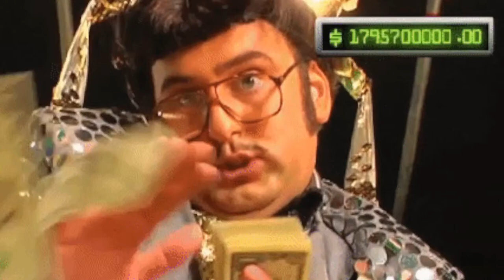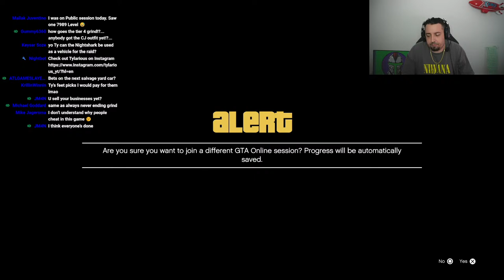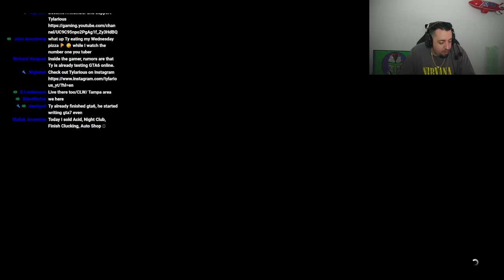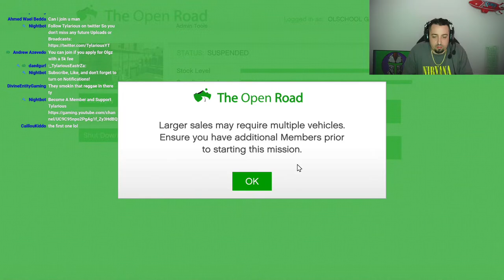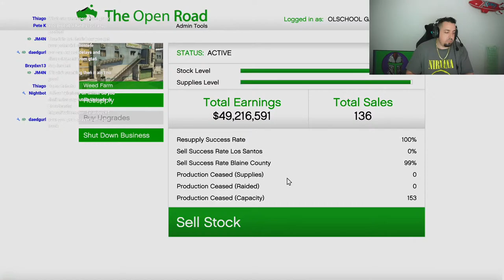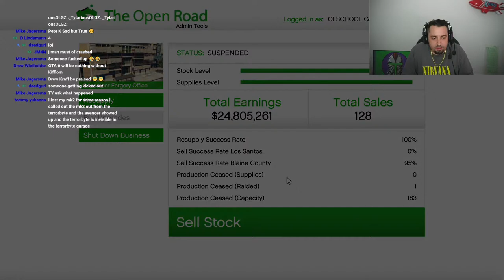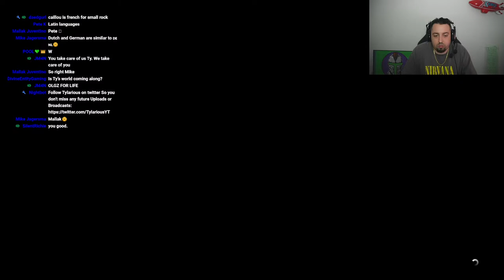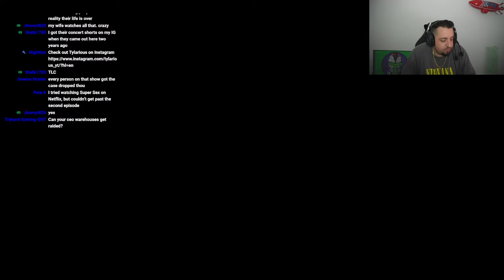🔴 LIVE - GTA ONLINE - MONEY GRIND !Join !Discord !Tycoins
Heyooo whats going on everybody my name is Tylarious! I make Videos and Livestream Daily! I play Rockstar Games, FPS, and more! The GTA Online Content I create are things like Legitimate Money Guides, Money Grinds, Business Guides, Car Reviews, Top Lists, Tutorials, Live Streams, and way more. I am your Ultimate Guide for Everything Grand Theft Auto V!

!tycoin - Shows your current amount of TyCoins
!tycoinguide - lets you know how to accumulate coins
!slots points - lets you play a slot game wager up to 500 TyCoins
!roll points - roll 100 side dice tp win TyCoin Wager up to 1000 tycoins
!duel username points - lets you 1v1 another member in chat wager up to 1000 TyCoins